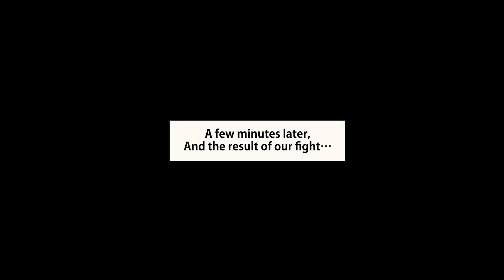After Beating My Rival Delinquent Girl, She Asked Me Out.[Manga Dub][RomCom]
When I Let a Broke Classmate Girl Crash at My Place, She Just Won’t Leave.[Manga Dub][RomCom]

When I Became The CEO’s Son’s Bodyguard, But Turns Out He’s Actually A Cute Girl.[Manga Dub][RomCom]

Chatted Up the Quiet Rebel Girl at a Mixer and Now I’m Heading to Her Place.[Manga Dub][RomCom]